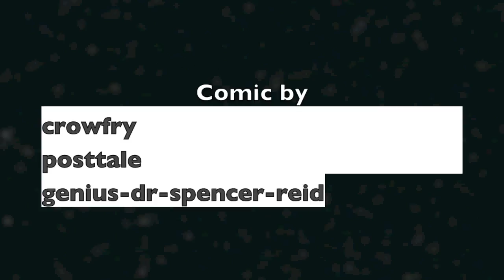Flowey's agony ( Undertale Dub comic)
So I made this because I was doing other things, and I need people to request videos what I should make.